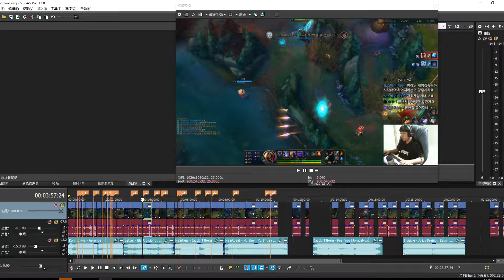Yuldeu （율드댕）Montage#2 | S12韩服大师劫 Plays | 踩点集锦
Credit:

封面底图画师 Noah Thatcher （Henderson, United States）

大佬们能三连吗。。。 求求惹

bgm
0：00 Konnichiwa - Ascence
2：57 Letter - Electro-Light、Shiah Maisel
8：19 Heartbeat - Hurshel、Yu Shuan Wang